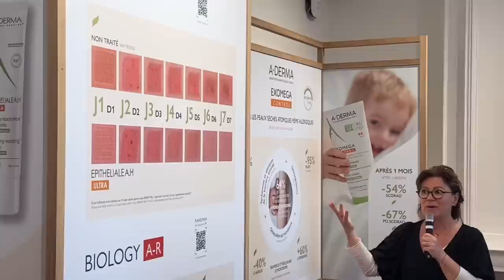Vlogging | France trip 🇫🇷 (part 1) Terre d’avoine, Pierre Fabre showroom